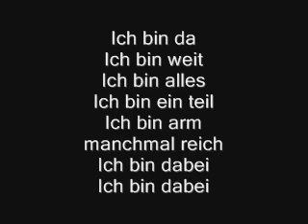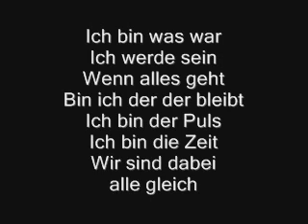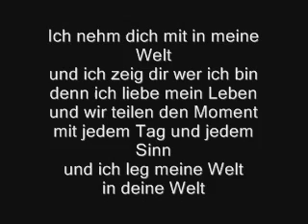Lafee new Song 2011 lyrics